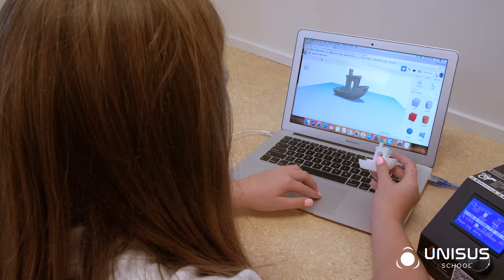Boarding and Life at UNISUS